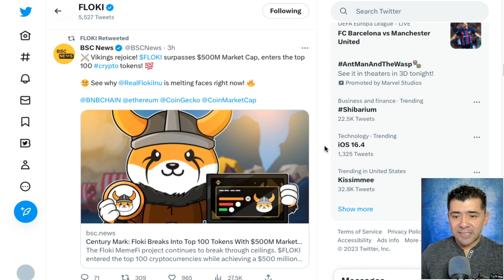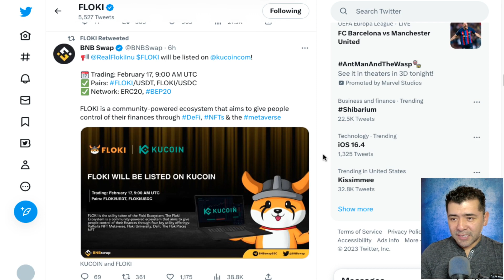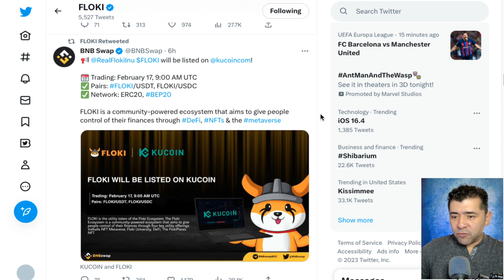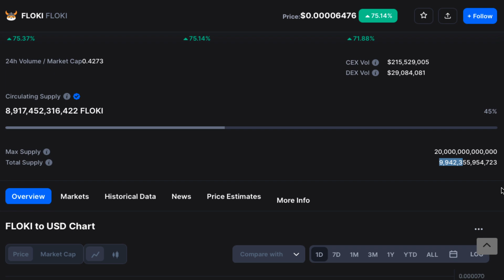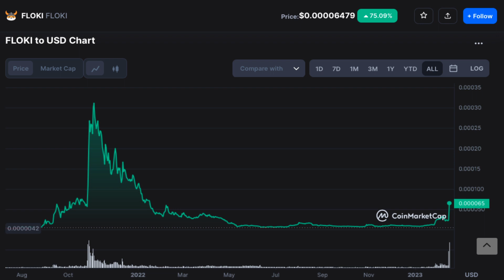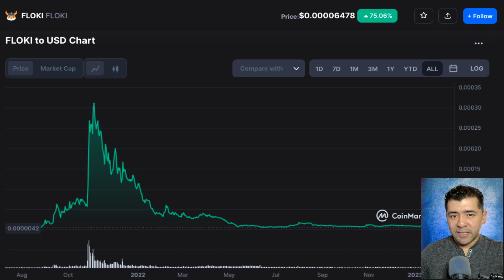Breaking NEWS Floki Inu new Listing COINW to $0.01 ULTIMA HORA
2023 Caraveomedia Studios | Victor Caraveo